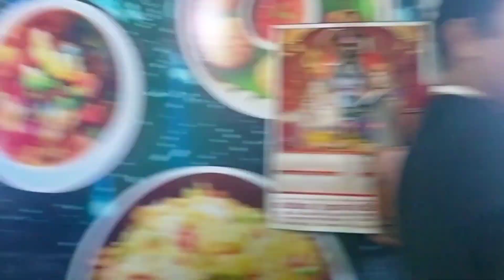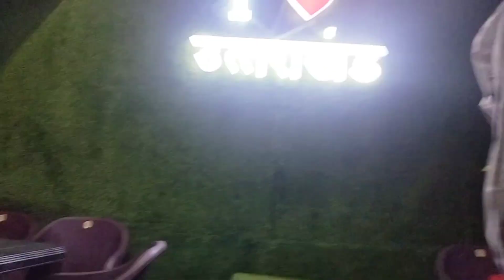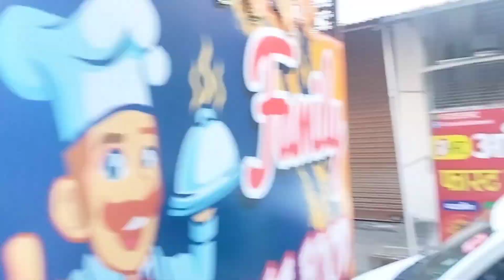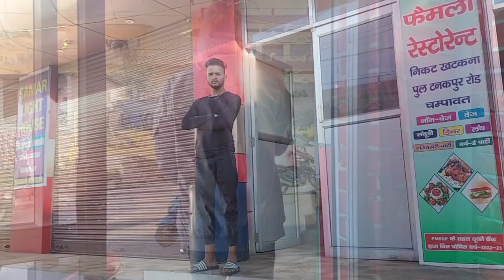पतली कमर ..🤣 Sunday vlog bahut mja aaya